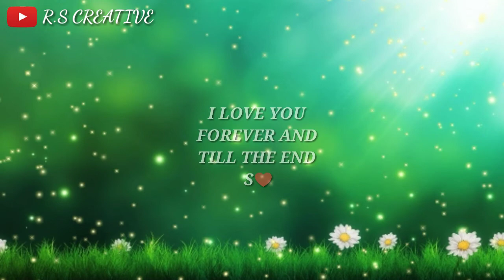HUM MAR JAYENGE || FEMALE VERSION || WHATSAPP STATUS - RS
Hum mar jayenge ( female version )

WHATSAPP status ♥️

RS♥️ Creative

Here's my all WhatsApp status :)